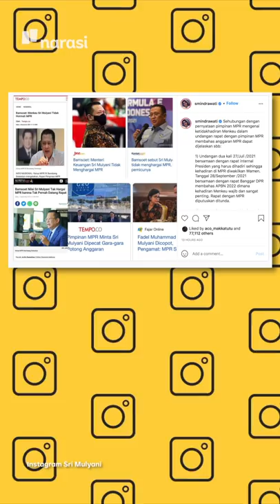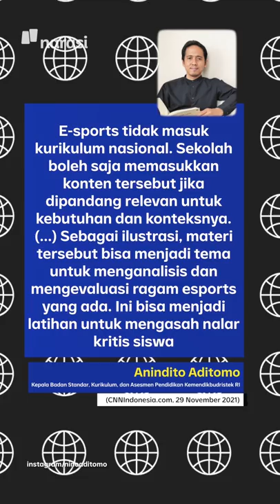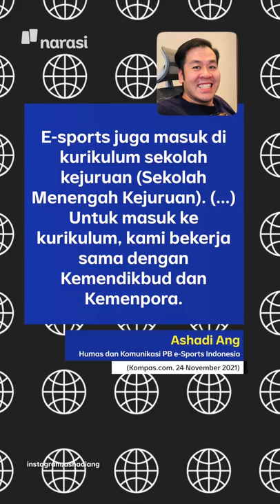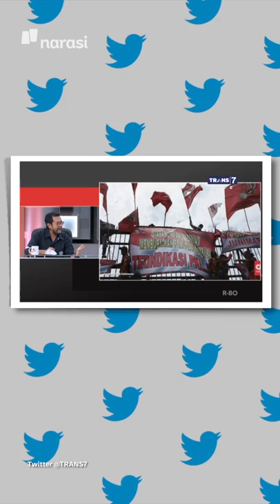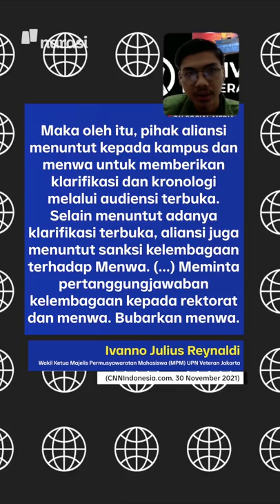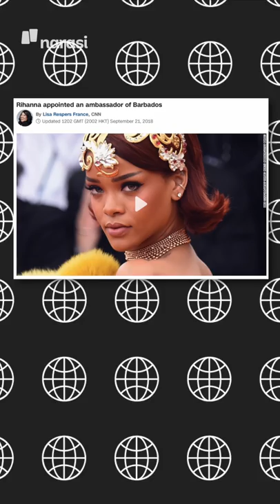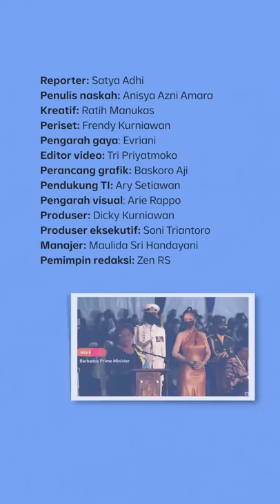PIMPINAN MPR MINTA SRI MULYANI DIPECAT! | Narasi Pagi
Menteri Keuangan, Sri Mulyani, lagi jadi sorotan MPR. Salah seorang jajaran pimpinan MPR, minta Presiden Jokowi buat pecat Sri Mulyani. Gara-gara apa, sih? Kok sampai diminta dipecat?

(Narasi)